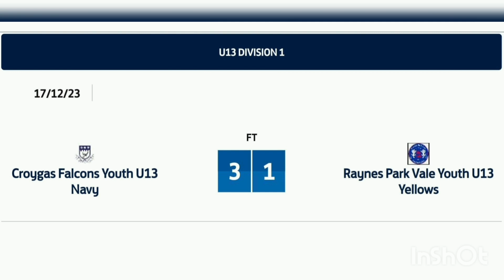SYL Div 1, Croygas Falcons Youth Navy 3:1 Raynes Park Vale u13 Yellows, 17.12.2023...